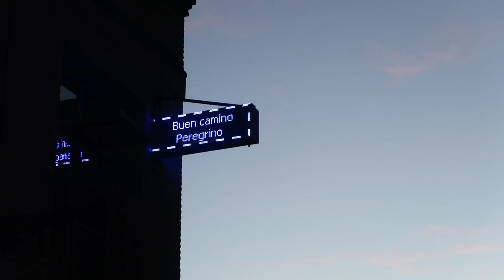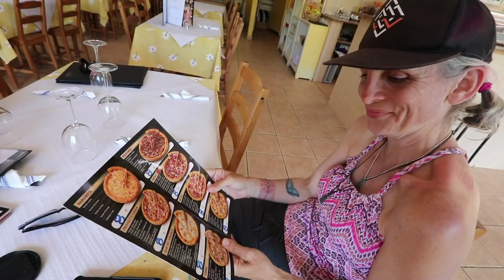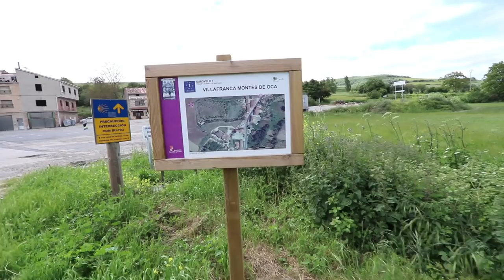NO SLEEP = LONG DAY | CAMINO DE SANTIAGO VLOG | EP 80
Today we went from Grañon to Villafranca Montes de Oca for the 26 KM journey by foot. We had to survive the day despite having the worst night of sleep yet on the Camino.  Thank goodness for Ice Cream. It makes everyone happy. Day 13 of the Camino de Santiago.

Welcome to our European and Northern African Motorhome family adventure.  Videos from our destinations are shared to show the glory of full-time family travel. You can also follow our travels on Instagram, and Facebook (links below).

Over the next two years we will be traveling to every country in Europe in our MotorHome (except Iceland - that would be hard). We will be adventuring, working and educating our children over the two year period. We’ll be capturing our adventures as we RV all over Europe. Let us know where you are from and share your thoughts and feedback!

Equipment -

Support our You Tube Channel next time you show on Amazon by using the following link 0